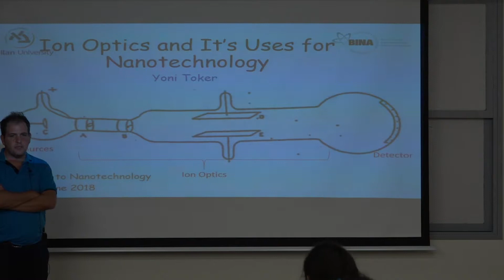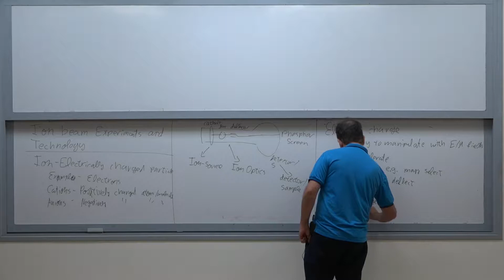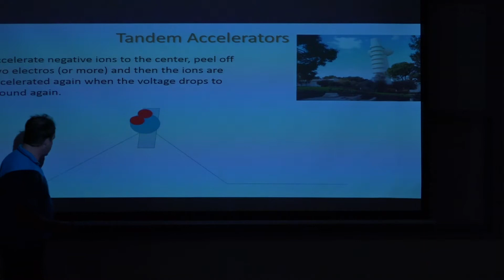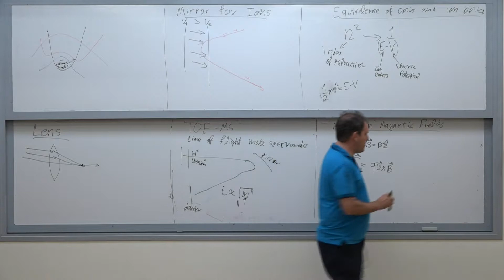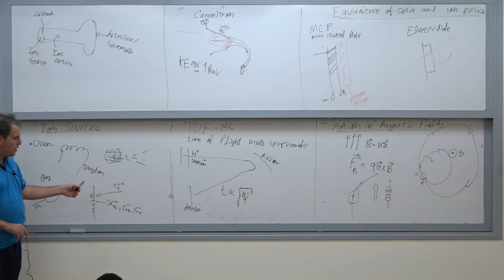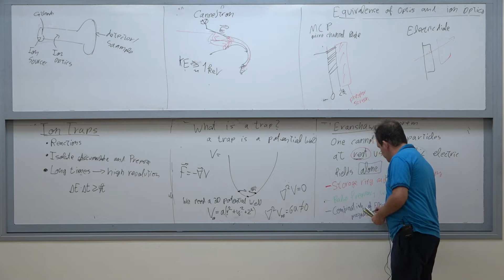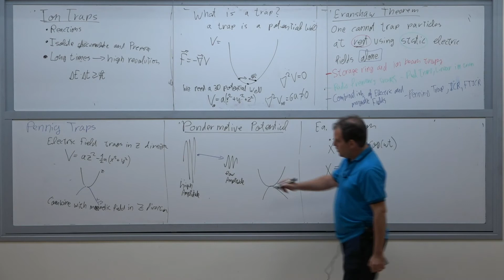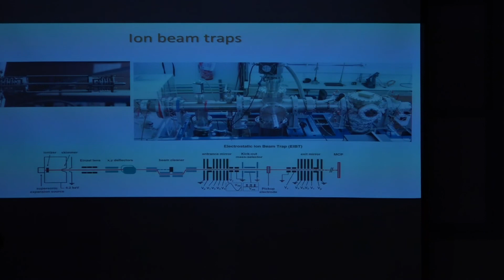הפיסיקה של הננו – שיעור 10: Ion Optics and It's Uses for Nanotechnology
הפיסיקה של הננו
ד"ר יוני טוקר
שיעור 10: Ion Optics and It's Uses for Nanotechnology
5.6.18